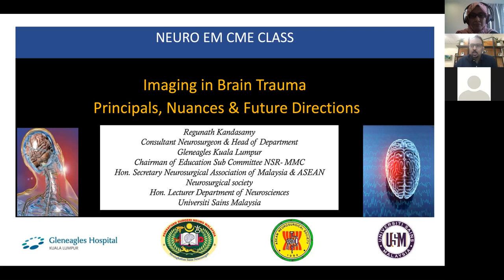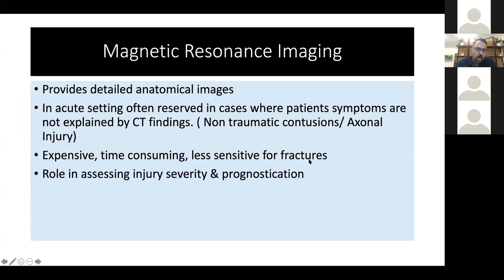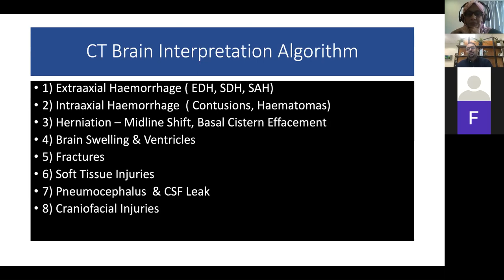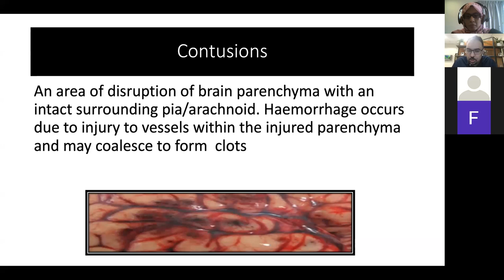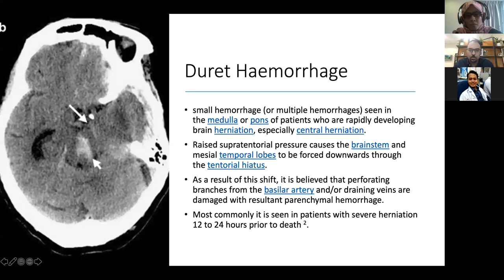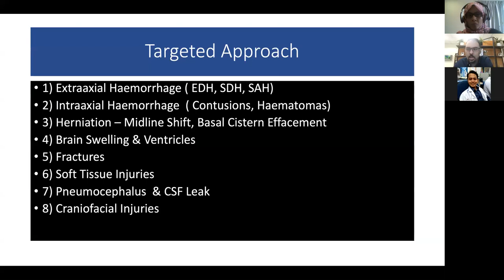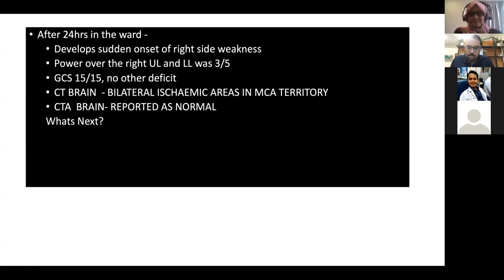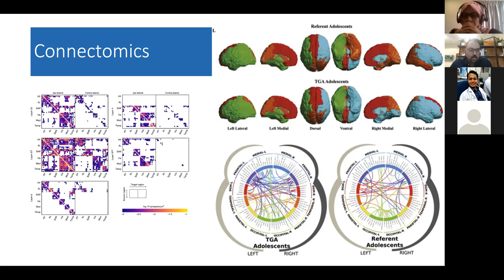Imaging in Brain Trauma: Principals, Nuances and Future Directions by Mr Regunath Kandasamy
Listen to this brilliant lecture on the updates of traumatic brain Injury and injuries associated with it which can be easily missed.